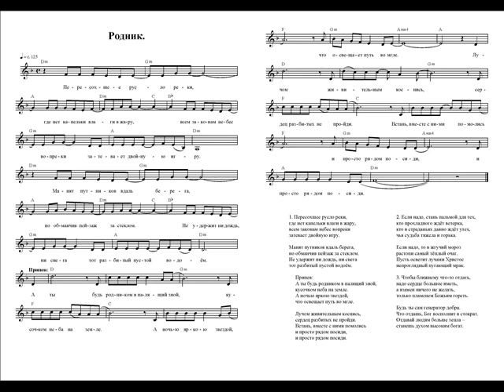Родник (Пересохшее русло реки). Ноты. (Stream)